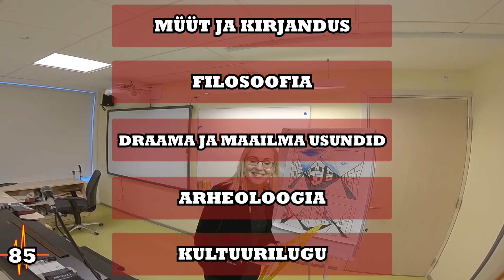Tamme Gümnaasiumi AVATUD USTE päev 2019/2020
Video: Õpilasesindus, Cardo Kenten Ross